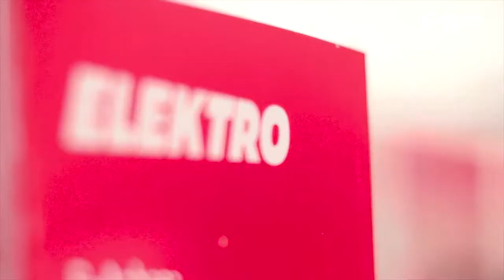A Tracan agora é FPT: Inovação e tecnologia é o nosso combustível!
A Tracan agora é distribuidora FPT Industrial!

O mundo nunca fica parado, e nós também não! É com muito orgulho que agora a Tracan é uma distribuidora FPT Industrial, empresa do Grupo CNH Industrial dedicada ao desenvolvimento, produção e venda de sistemas de propulsão para aplicações em veículos e geração de energia.

Toda a credibilidade da Tracan, marca com quase 20 anos de atuação no mercado com unidades em 10 cidades dos estados de São Paulo e Minas Gerais, unida com uma empresa LÍDER MUNDIAL, EXPERIENTE e INOVADORA: uma das maiores empresas do mundo na fabricação de motores e geradores de energia.